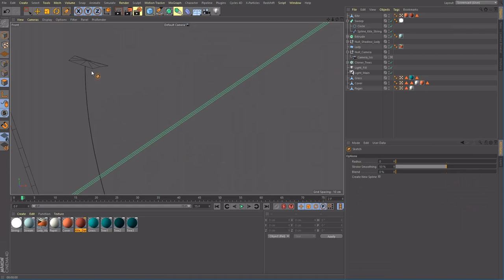3D Illustration in Cinema 4D with Matt Lloyd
Add 3D to your toolkit today! Learn Cinema 4D in this beginners course from Matt Lloyd.